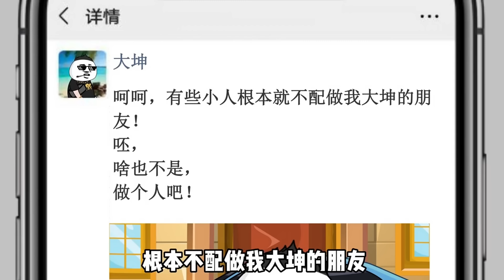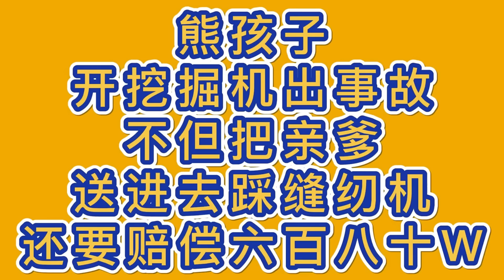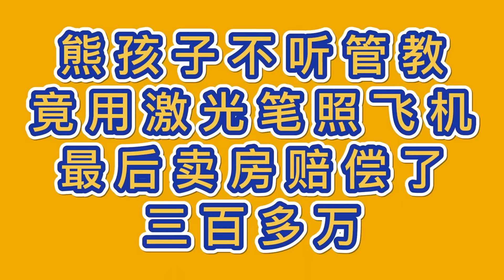【SD動畫】無賴老登惡意刮花小夥愛車，小夥直接換來一輛頂級超跑，再次被刮後向其索賠500w！【暴走王金条】